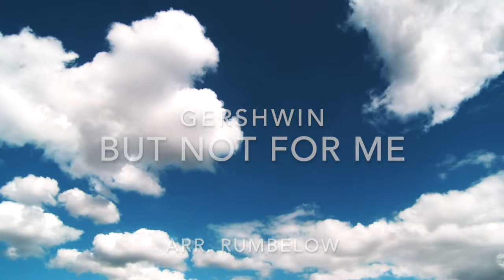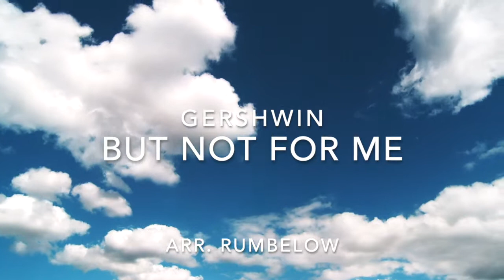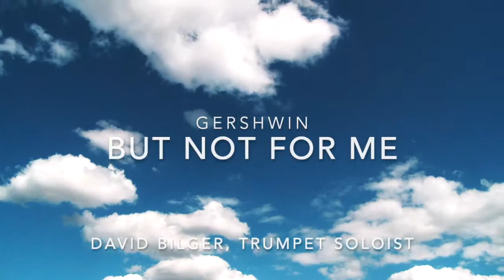But Not For Me (featuring David Bilger) - Gershwin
But Not For Me - Gershwin
Soloist - David Bilger, Trumpet
Columbus State University Wind Ensemble
Conductor - Robert W. Rumbelow
Recorded in October 2009 as part of the "Trumpet Luminaries" project.